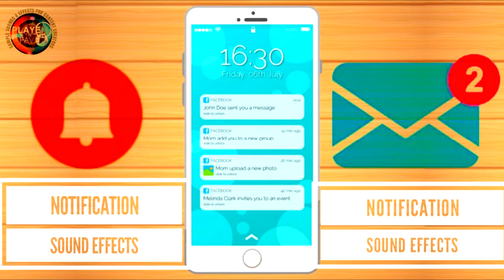Notification Sound Effects / Sound Of Notifications / Best Phone Notification Sample Sounds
Notification Sound Effects / Sound Of Notifications / Best Notification Sample Sounds